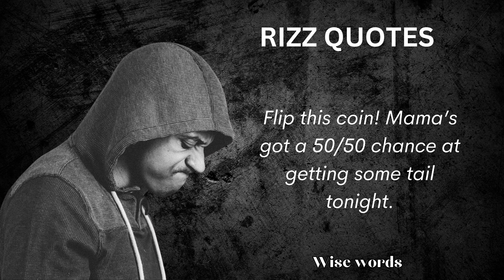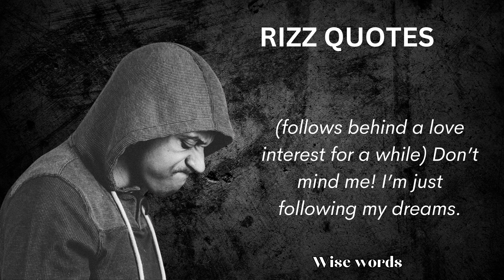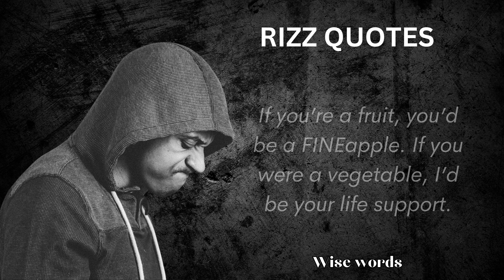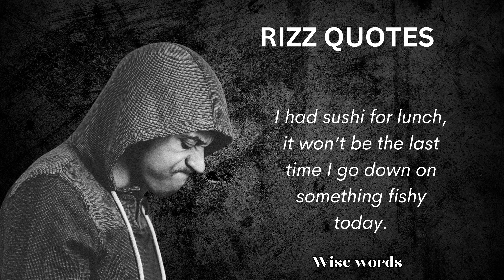The Ultimate Collection of Rizz Quotes and Lines | The Best of the Best | Wise words | Pickup Lines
Whether you're a fan of Rizz or not, you're sure to find something to enjoy in this video. So sit back, relax, and enjoy some of the best Rizz quotes and lines!